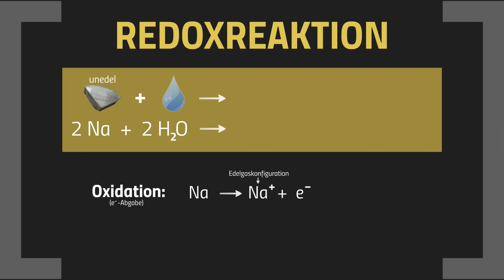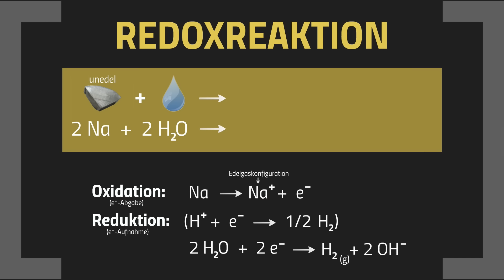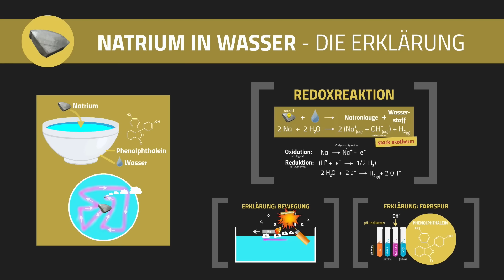Natrium in Wasser - Die Erklärung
Was passiert mit Natrium, wenn man es auf eine Wasseroberfläche gibt? Wie sieht die Oxidation und wie sieht die Reduktion bei dieser Reaktion aus? Wie kann man mit der Reaktion die Phänomene erklären? Warum kann hierbei was explodieren? Welches Gas entsteht? Warum glüht das Natrium und wieso hinterlässt es auf der Lösung eine pinke Spur?

📺 ALLE KANÄLE